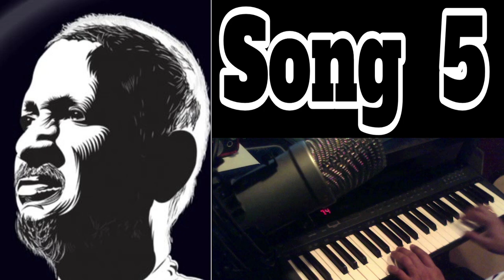Ilaiyaraaja Mayamalavagowla Songs Quiz | Raja Sir Raga Songs Quiz | Swamy Kitcha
In this Ilaiyaraaja Raga Quiz Video, you'll find 10 Mayamalavagowla tamil film songs composition by the Maestro.